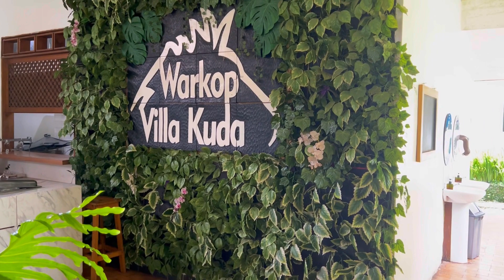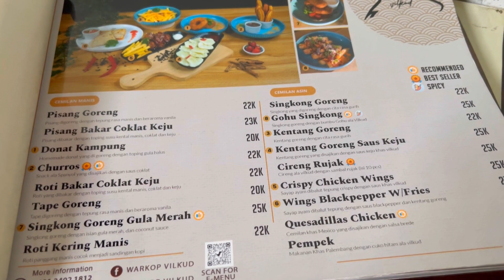LEBARAN SERU 2024 II FAMILY GATHERING II WARKOP VILLA KUDA II CARINGIN - BOGOR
Kali ini saya akan mengajak teman2 untuk ikut dan keseruan berlebaran di hari kedua bersama keluarga besar di WARKOP VILLA  KUDA - CARINGIN - BOGOR, tempat yang mumpuni bagi acara2 gathering membuat suasana silarurahmi lebaran berbeda, selamat menyaksikan Keseruan Lebaran 2024 bersama keluarga besar ku.